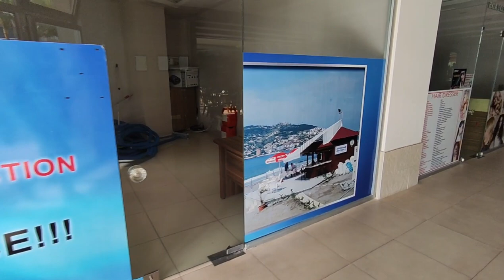3+1 с Большой террасой в Центре в Хорошем комплексе квартир в Алании